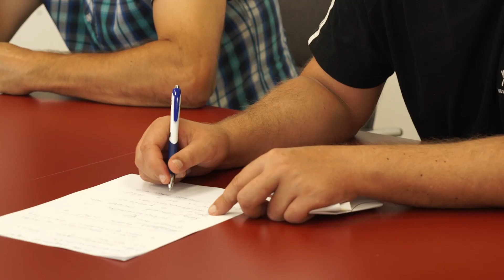Idősbarát lakásprogram Győrben